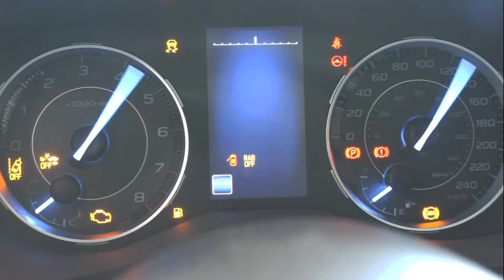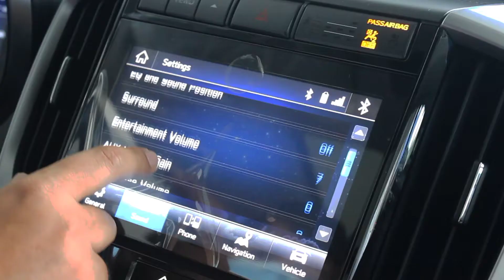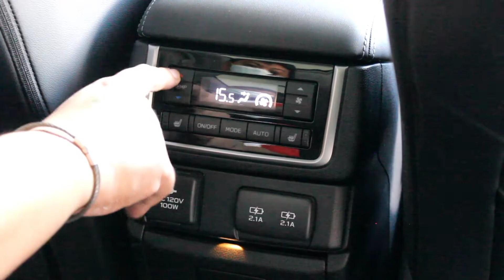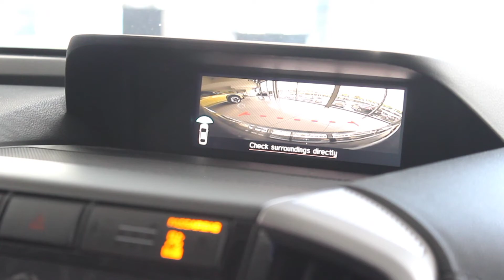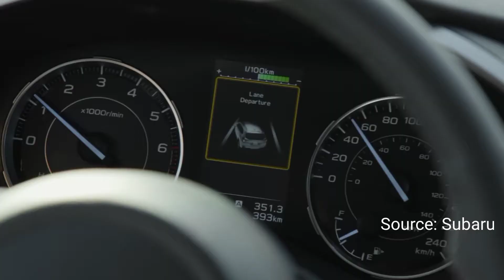Subaru Evoltis | Full Review and Test Drive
Learn more about the Subaru Evoltis by watching this full review and test drive.

The Evoltis is a mid-size crossover SUV manufactured by Subaru.  It is also known as the Subaru Ascent in some markets.  In the Philippines, it competes with the likes of the Ford Explorer, Mazda CX-9 and Hyundai Palisade, to name a few.  This version is the equivalent to the Touring variant in the US and comes with a 2.4-liter,  turbocharged, boxer engine mated to a CVT (transmission).

This video will cover the exterior, interior as well as driving impressions and features including Subaru Eyesight.   Aside from basic information like price, space, and engine output, this review also aims to cover both objective and subjective aspects such as ergonomics, usability, practicality, fit and finish and overall design.  Hopefully, the pros and cons we cover help you to decide if this is the right car for you.  But even if you’re not in the market for a new car, I hope this video provides some entertainment value.

SPECIAL THANKS TO MOTOR IMAGE MANILA, INC.
187 EDSA Greenhills, San Juan City Metro Manila 1503 Philippines

Jake Jacob
or
Phen Capili

Bearing Ph Motoring is a one-man team.  All the camera work, editing, writing and presenting is done solely by me, so I would appreciate your understanding if the output isn’t perfect.  Rest assured that I am open to (constructive) feedback and will continuously work hard to give you better content, as I know none of this would be possible without your support.

This will really help me grow the channel and provide more content.